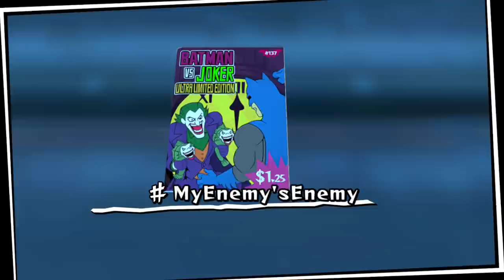DC Super Hero Girls Teen Power - Chapter 4 - Nintendo Switch Walkthrough Gameplay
Suit up as the DC Super Hero Girls and save Metropolis!
Join the fight as Wonder Woman, Supergirl, and Batgirl from the animated series DC Super Hero Girls, and save Metropolis from some of DC’s most notorious Super-Villains! Each hero can battle baddies with a unique set of abilities: Wonder Woman uses her warrior skills with the Lasso of Truth and Flying Shield, Supergirl has Heat Vision and Super-Breath, and Batgirl can invent crime-fighting gadgets like the Batarang and Bat-Hook. But when you’re not out fighting crime, you have to balance the super life with their lives as teenagers!

Freely explore the city as teenage Super Heroes

Don’t forget to meet up at the best hangout spots from the show like Metropolis High School and Sweet Justice, which also happen to be great places where you can snap photos to share on Superstapost. But stay alert because you always have to protect your secret identity and you might even run into some of the city’s most mischievous Super-Villains like Harley Quinn, Catwoman, and Star Sapphire.